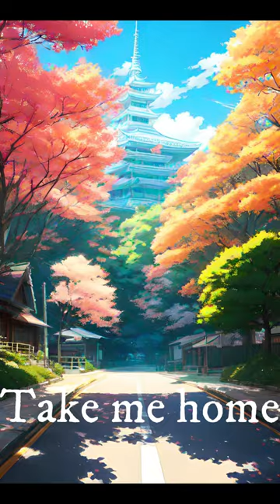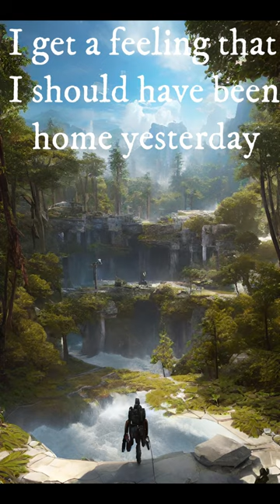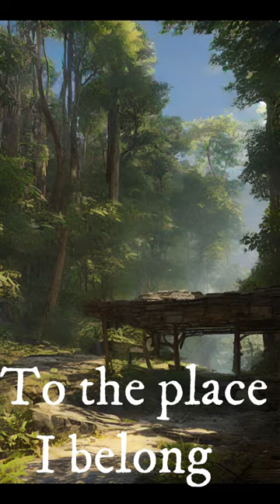I put AI images with John Denver's "Take me home, Country Roads"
I used nothing but the lyrics to John Denver's "Take me home, Country Roads" to create these images. This is how it turned out.